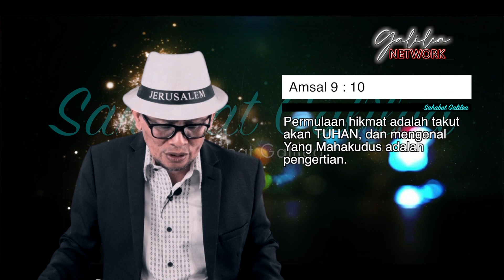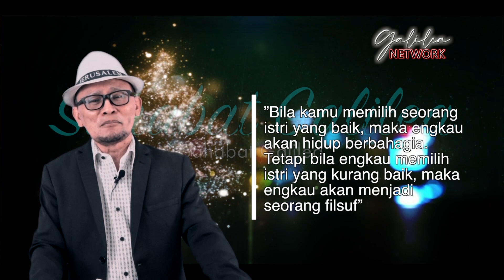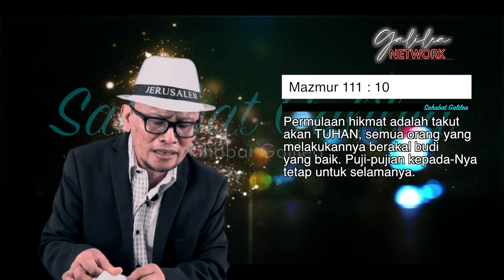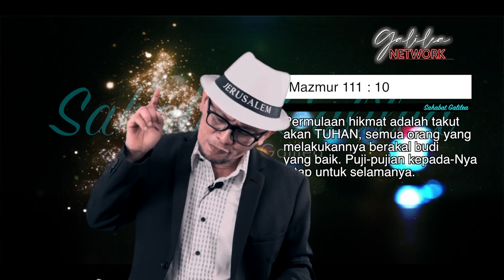Ps. RUSLI MONOARFA | MEMILIH DGN HIKMAT TUHAN | SG#184 Kamis 10/12/2020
Sahabat Ga;lilea... Permulaan hikmat adalah takut akan TUHAN, dan mengenal Yang Mahakudus adalah pengertian | Amsal 9: 10
JIKA ANDA INGIN MENABUR UNTUK PELAYANAN PENGINJILAN/MISI YAYASAN PGI SILAHKAN KIRIMKAN DONASI ANDA DI REKENING.
BRI No. 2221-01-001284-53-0.  A/n. Yayasan Pelayanan Galilea Indonesia

BANK MANDIRI. No. 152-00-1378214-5   A/n. Rusli Monoarfa